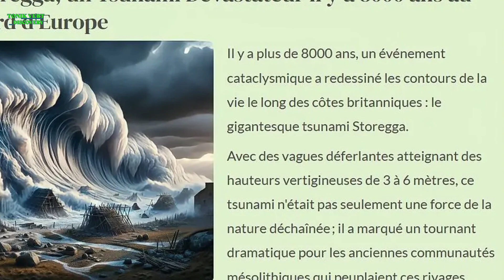Un Tsunami Dévastateur il y a 8 000 Ans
L’Europe de Nord Engloutie

D’après une étude menée par des chercheurs de l’Université de Dundee, en Écosse, il y a environ 8 200 ans, un tsunami de 20 mètres de haut a submergé les Îles Britanniques, la Norvège, les îles Féroé, l’Islande et le Groenland.
Ce tsunami, appelé Storegga Slide, a délogé des débris représentant 300 fois la quantité de sédiments transportés chaque année par toutes les rivières du monde réunies.
De nouvelles analyses suggèrent que les Îles Britanniques ont essuyé au moins deux autres épisodes similaires. Deux vagues gigantesques frappèrent les îles Shetland il y a quelques milliers d’années.
Apparemment, notre Terre a subi plusieurs périodes apocalyptiques, dans son passé reculé, qui ont modifié son visage et façonné la géographie que nous connaissons aujourd’hui.
Les archives géologiques parlent. Chaque strate est une bibliothèque pour ceux qui savent lire dans les sédiments et dans les roches.
Ainsi, une équipe de chercheurs, de l’université de sciences écossaise Dundee, révèle qu’un glissement sous-marin au large de la Norvège a produit un puissant tsunami qui a dévasté les côtes d’Europe du Nord.
Article complémentaire :
    • Storegga, un Tsunami Dévastateur il y a 8000 ans au Nord d'Europe

Références :
    • Futura
CHAPITRE :
00:00 - L’Europe de Nord Engloutie
02:48 - Une Population Prise par Surprise
08:03 - Des Lourdes Conséquences au Nord de l’Angleterre
11:15 - La Méditerranée en Alerte Tsunami